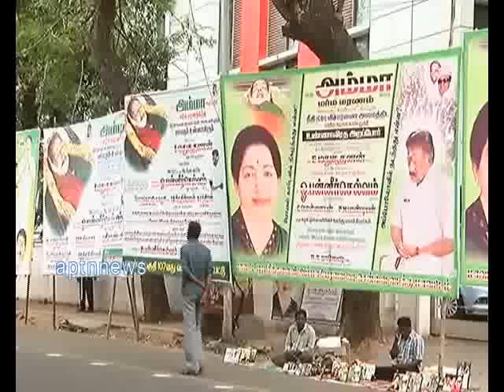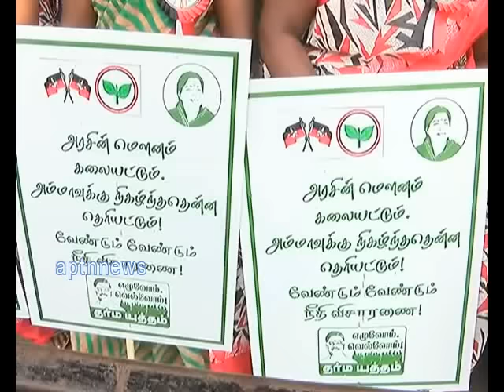O PANNEER SELVAM ONE DAY HUNGER FAST ,DEMANDING JAYA DEATH MYSTERY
TAMILNADU FORMER CHIEF MINISTER O.PANNEER SELVAM DEMANDS JUDICIAL ENQUIRY ON JAYA DEATH MYSTERY.AT THE END OF ONE DAY HUNGER FAST DEMANDING FORMER CHIEF MINISTER JAYALALITHA  DEATH MYSTERY  ADDRESSING THE GATHERING OPS SAID THAT  IAM READY FACE JUDICIAL ENQUIRY,WITH THE ENQUIRY ONLY HOW OUR BELOVED LEADER DEATH HAPPEN EVERYBODY KNOWS.ALSO IAM DEMANDING CBI ENQUIRY ALSO.